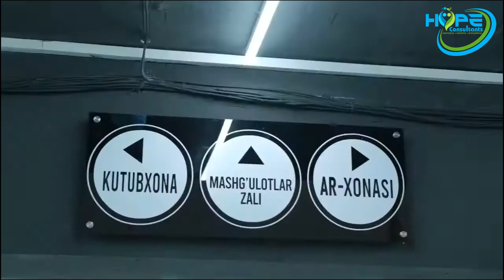Shocking Revelation from Uzbekistan's Asia International University's Rector | Hope Consultants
नमस्ते दोस्तों!
आज हमारे साथ जुड़ चुके हैं Mr. Dexkanov Suxrob Sobirovich, जो Asia International University, Uzbekistan के Dean हैं। चलिए जानते हैं Asia International University के Admission के बारे में।

00:00 : College Campus Footage
00:46 : Message from Dean
03:16 : Outro

About Hope Consultants:
With over 25 years of experience and a proven track record of satisfied parents, Hope Consultants is your trusted partner for MBBS abroad admissions. We provide expert consultancy services across various cities including Delhi, Chennai, Guwahati, Bhubaneshwar, Kolkata, Ranchi, Jamshedpur, Patna, Lucknow, Noida, Jaipur, Kota, Bilbada, Hyderabad, Bangalore, Calicut, Trivandrum, Ahmedabad, Surat, and Rajkot.